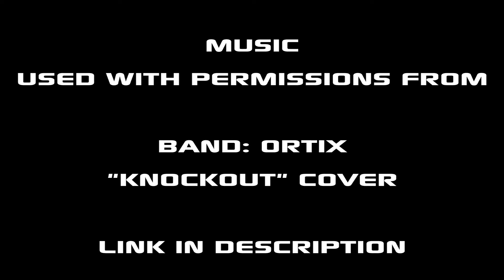EPICS MINECRAFT WORLD PART 1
Alot of you Have asked to join or see my worlds this is only one world so let me know if you would like me to do a similar video for the other worlds. This World is the Superflat Epic City world

links to music owner below